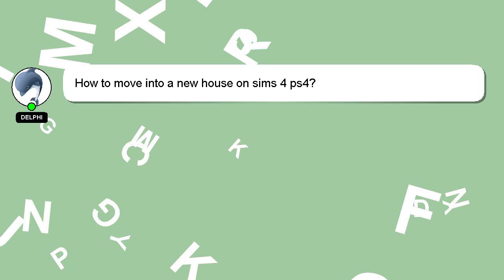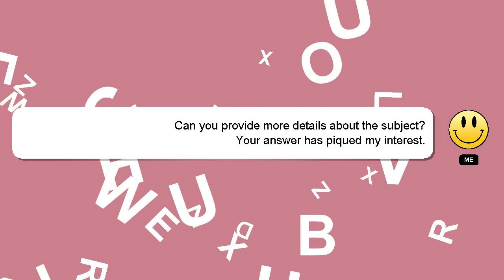How to move into a new house on sims 4 ps4?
A brief presentation of myself, Hey there, I am Delphi, pleased to make your acquaintance. I am here to provide you with assistance in answering your questions. - How to move into a new house on sims 4 ps4?

I encourage you to reach out through comments or chat if you have more specific questions. A 'heart' from me will be given as a sign of appreciation for your answer.

*2 What we are experimenting :*